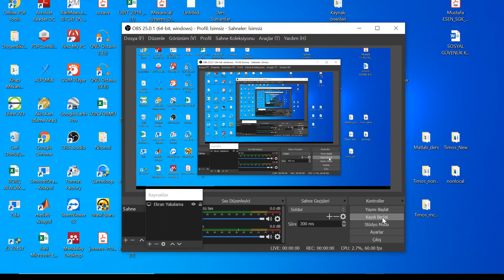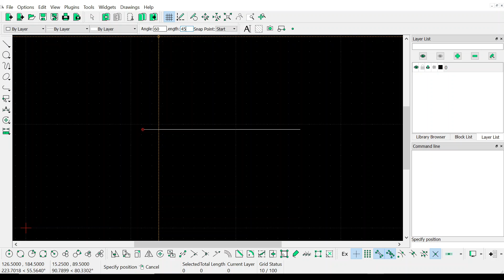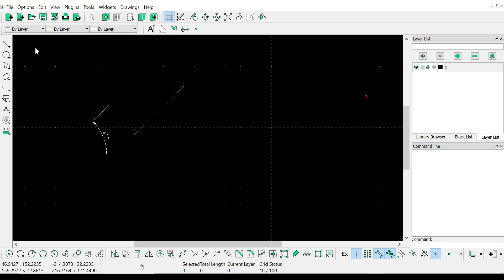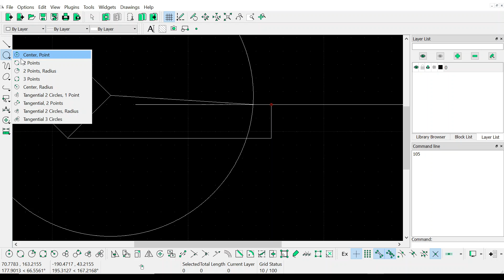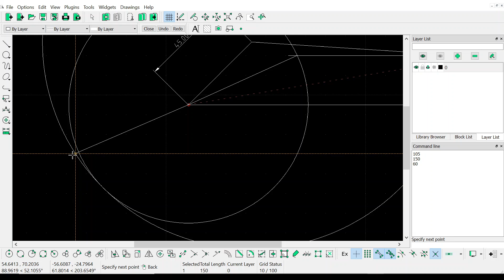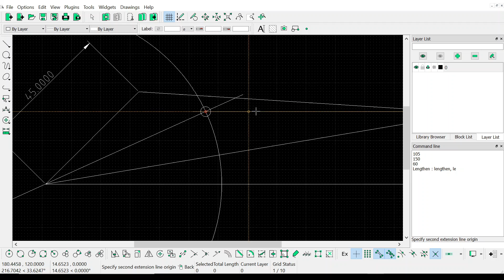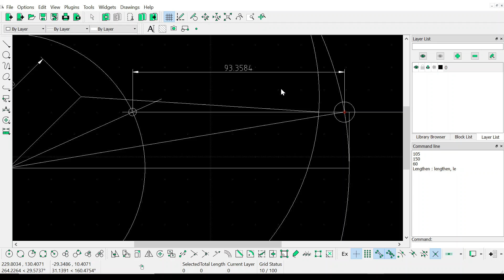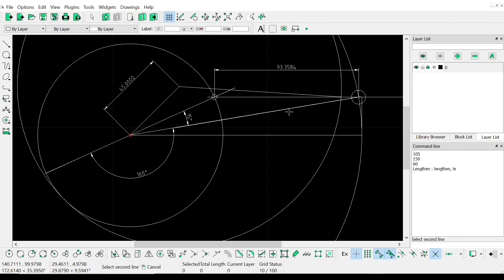Osetli Krank-Biyel mekanizmasında Konum Analizi